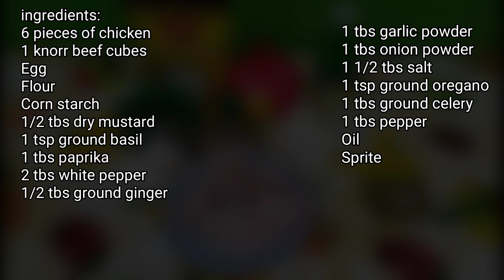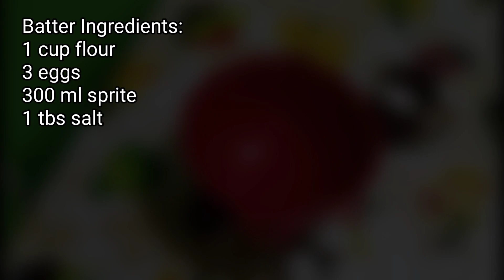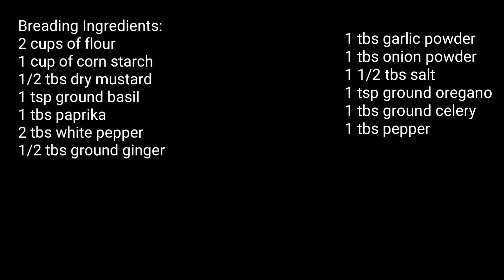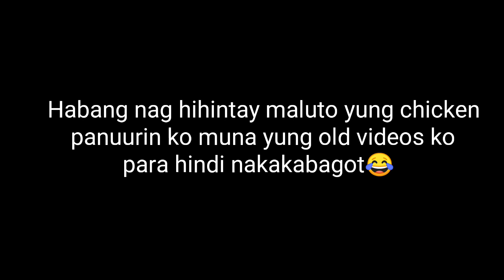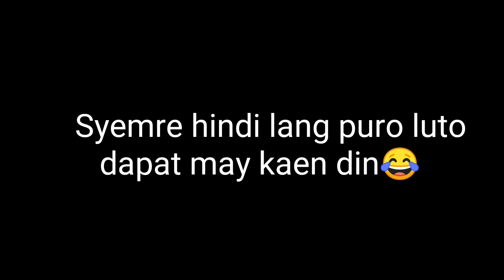How to cook crispy fried chicken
Vlog#8: How To Cook Crispy Fried Chicken

Ingredients:
6 pieces of chicken
1 knorr beef cubes
3 eggs
Flour
Corn starch
1/2 tbs dry mustard
1 tsp ground basil
1 tbs paprika
2 tbs white pepper
1/2 tbs ground ginger
1 tbs garlic powder
1 tbs onion powder
1 1/2 tbs salt
1 tsp ground oregano
1 tbs ground celery
1 tbs pepper
Oil
Sprite

Procedure:
1.Seasoned your chicken with salt and then set aside
2.Get a pot and put oil heat it under medium heat while we're doing the next step(I recommend you used vegetable oil)
3.Make the batter. First crack three eggs and put it in a bowl then put 300ml sprite and 1tbs salt and mix it until the mixture is combine.Then put 1 cup flour and beat that in until the mixture is combined and set aside
4.Make the breading,First put 2 cups of flour then 1 cups of cornstarch next put all the spices and mix that in until the mixture is evenly mixed
5.Now put your chicken in plain white flour shake off of the excess then put it in your batter shake off of the excess then put it in your flour mixture and pack it in make sure you put in every single part of the chicken do thvcis one at a time.
6.Check your oil if its ready use a chopstick or wooden spoon stick it in if it starts bubbling your oil is ready.
7.Put the chicken in cooking oil and if its a drumstick cook it for 8-10 mins depends on how big it is and if its a thigh cook it for 12 -15 mins depends on how big it is dont let your pot or pan be overcrowded because it will not cook the chicken evenly. If the first batch is done cooking dont put the 2nd batch right away, you must strain all the remaining bits of cooked breading in the oil so that the next batch will not burn.
8.Once its done cooking put it in a plate with paper towel and let it rest and cool down
9.While the chicken is resting make the gravy in a pan put 1cup of beef broth(knorr beef) then in a cup put 2 tbs of the flour mixture and put a little bit of water and dissolve it, then put it in the pan with the beef broth and whisk it until it thickens cook it over medium heat.If it is done put it in a sauce cup and it is ready to serve
10.Enjoy your delicious crispy fried chicken :)